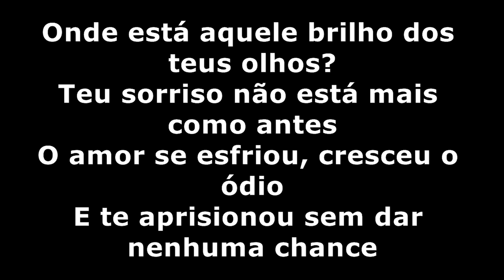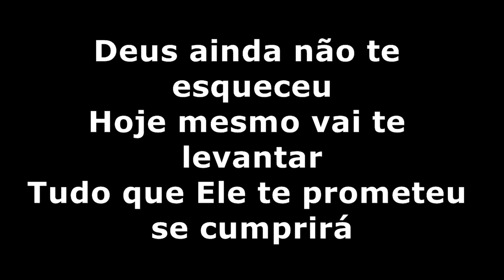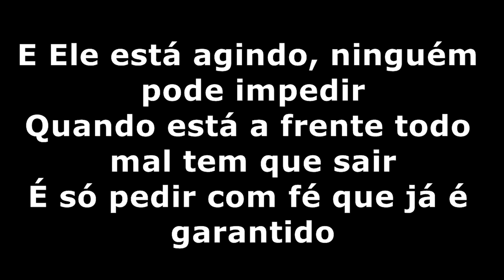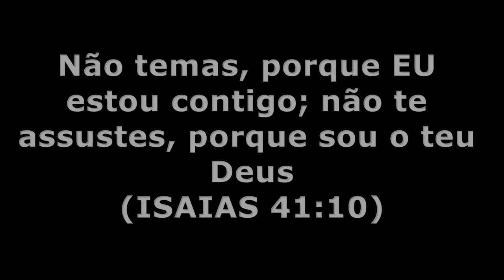ROSE NASCIMENTO DEUS ESTÁ CONTIGO PLAYBACK LEGENDADO